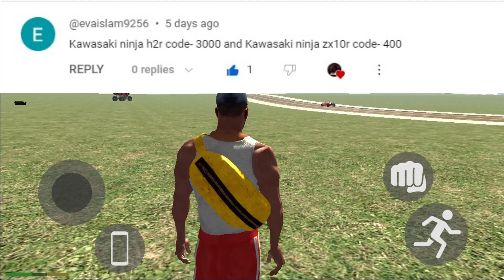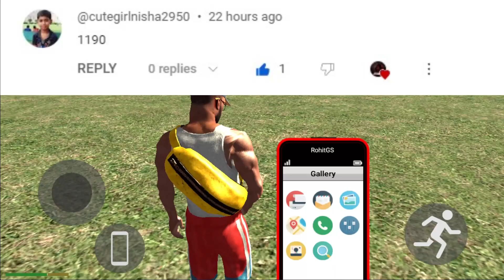মোবাইলে GTA 5 পর্ব ৭৩ । HIGH GRAPHICS এর গেম । INDIAN BIKE GAME PART 73 । POTI GAMER BD